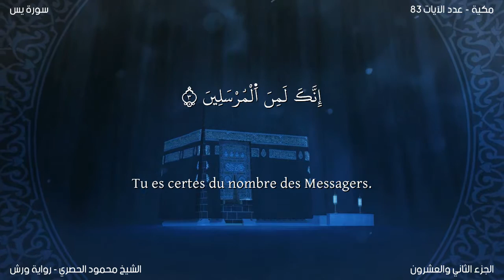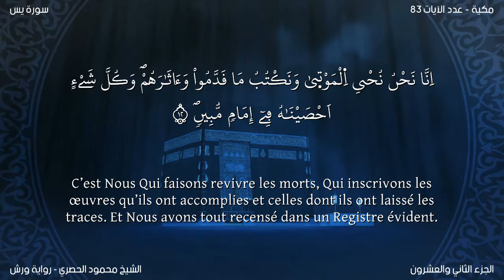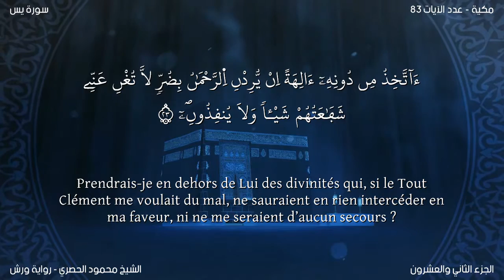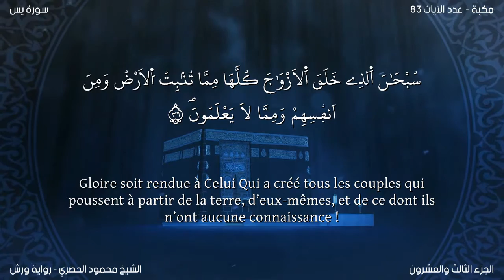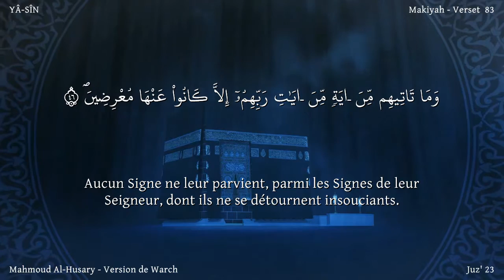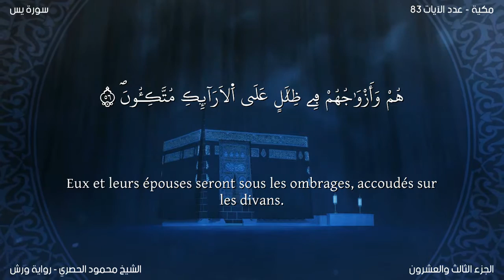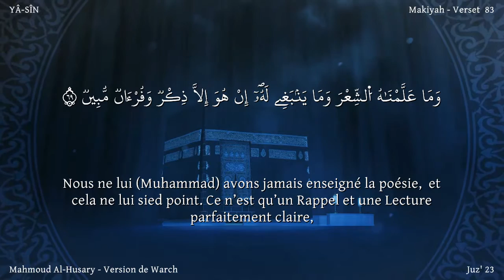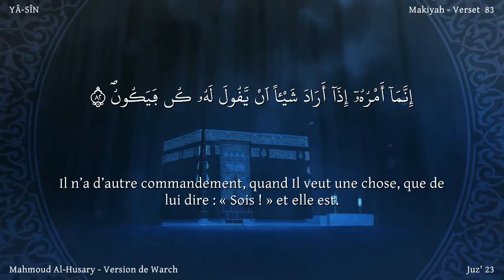Le Coran en français : 36. Sourate Yâ Sîn (Yâ Sîn): Récitation de Warsh: Traduction en français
Nom
Cette sourate tire son nom des deux lettres de l’alphabet par lesquelles elle débute.

Une étude du style montre qu’elle a été révélée à la fin de la phase intermédiaire de la période mecquoise ou vers la fin du séjour du Prophète - paix et bénédictions de Dieu sur lui - à la Mecque.

Thème
L’objet de la sourate est d’avertir les Quraysh sur les conséquences de leur mécréance, de leur résistance, de leur opposition, de leur tyrannie, de leur raillerie et de leur moquerie concernant la Mission prophétique de Muhammad — paix et bénédictions sur lui —. Cet aspect est dominant et visible, bien qu’à plusieurs reprises, avec les avertissements, il y ait également des arguments pour une juste compréhension (du message) par les gens. Des arguments ont été donnés pour trois choses :

L’unicité d’Allâh : des signes tirés de l’univers et du bon sens.
L’au-delà : des signes tirés de l’univers, du bon sens et de l’existence même de l’homme.
La mission prophétique du Prophète Muhammad - paix et bénédictions de Dieu sur lui - du fait qu’il faisait face à toutes sortes de difficultés dans les prêches du message alors qu’il ne visait aucun intérêt personnel et que son message était somme toute rationnel et logique et dont l’acceptation servait leur propre intérêt.
En vertu de ces arguments, les thèmes appelant la réprobation et les avertissements ont été développés à plusieurs reprises et avec force, afin que les coeurs soient bouleversés et si bien que ceux qui ont encore une quelconque capacité à accepter la vérité en soient touchés.

Les Imâms Ahmad, Abû Dâwûd, An-Nasâ’î, Ibn Mâjah et At-Tabarânî rapportent : selon Ma`qil Ibn Yasâr que le Prophète — paix et bénédictions sur lui — a dit : "Sourate Yâ Sîn est le cœur du Coran." Ceci est comparable à l’appellation de la sourate Al-Fâtihah de "mère du Coran" (c’est-à-dire l’essence ou le centre du Coran), car elle contient la somme et la substance de l’enseignement de tout le Coran. La sourate Yâ Sîn a été appelée le cœur palpitant du Coran parce qu’elle présente le message du Coran de la manière la plus puissante, casse l’inertie et pousse l’esprit de l’homme à fonctionner.

De nouveau, les Imâms Ahmad, Abû Dâwûd et Ibn Mâjah rapportent du même Ma`qil Ibn Yasâr que le Prophète — paix et bénédictions sur lui — a dit : "Récitez la sourate Yâ Sîn aux mourants parmi vous." Le but n’est pas seulement de ranimer et régénérer tout le crédo Islamique dans l’esprit de la personne mourante, mais de projeter devant lui une image complète de l’Au-Delà pour qu’il sache quelles étapes il devra passer après l’étape de la vie ici-bas. Et pour cela, il serait souhaitable qu’avec la récitation de la sourate Yâ Sîn, sa traduction soit aussi faite à la personne qui ne comprend pas l’arabe pour qu’elle en tire également profit et pour que le but de l’exhortation soit atteint.